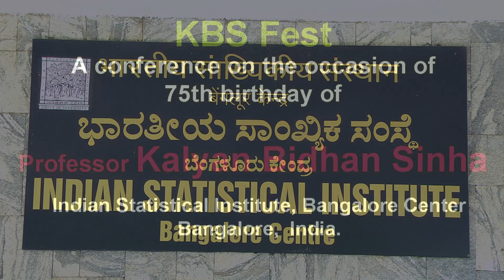Interview of Prof K B Sinha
Interview of Prof K B Sinha in the KBS Fest at ISI Bangalore.